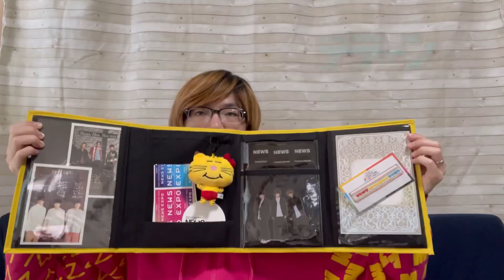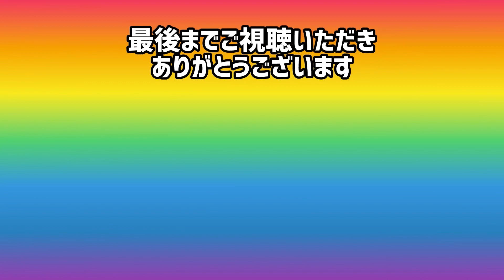立つ! 飾る! 持ち運ぶ! 推しグッズの収納用品 推し入れ2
推し活には欠かせない様々なグッズ。
欲しいものを手に入れるごとに比例して困ってしまうのは、その保管場所!!

今回はamazonで購入した推し入れ2をご紹介しています。
ディスプレイ方法は様々でアクスタ、写真、ポストカード、キーホルダー、缶バッジやチケット類などをしまえる優れものです!!
我が家の推し入れ2はネコますちゃんが守ってくれることになりました（笑）

【効果音】OtoLogic
【BGM】甘茶の音楽工房　作曲:甘茶

関連商品

【Amazon】推し入れ2 OSHI IRE 自立し畳めるグッズケース2
色はあじさいブルー、さくらピンク、アサガオブルー、チューリップオレンジ
ラベンダーパープル、リーフグリーンがあります。
※現在、ひまわりイエローは在庫切れのようです。

まこtodayは、NEWSとKAT-TUN（アニメとゲームも）好きな夫婦が、推しの最新情報や購入グッズ紹介、参加型企画などを更新しています!!

毎週金曜日の21:00からはライブ配信も行っており、視聴者さんからのメッセージを紹介しながら盛り上がっています♫

俳優業の経験があるまことが、YouTube×Actor＝Tube actor(チューバクター)を目指し、観てくれている人をほっこりとさせられたら…そんな気持ちで動画を作っています！

SNS情報

友達追加なしで参加できる、LINEのオープンチャットでは、ライブ配信のお知らせや、動画の更新状況をお知らせしています!! いち早く情報を知りたい方はオープンチャットをご活用下さい★

グループの周年企画、自担の誕生日に開催するプレゼント企画など、視聴者さんとの企画運営用として使用しています!! ライブ配信へのメッセージ参加者にはポイントシステムも導入しております♪